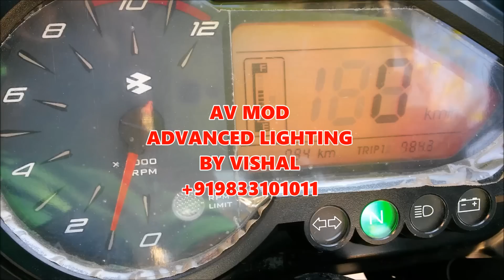PULSAR 180 PROJECTOR HEADLIGHT BY VISHAL